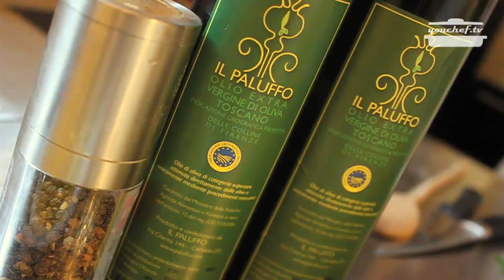youchef.tv - Pappardelle al Ragù Bianco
Vilma, insegnante di cucina delle settimane enogastronomiche che si tengono a Il Paluffo, ci svela come preparare un piatto tipico della tradizione gastronomica toscana.